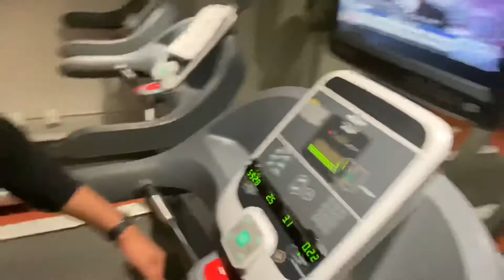30 Day Workout Challenge | Day 28 💪🏾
***EMAIL FOR MERCH INQUIRIES***
Beanie hats, T-Shirts, and Hoodies will be available.